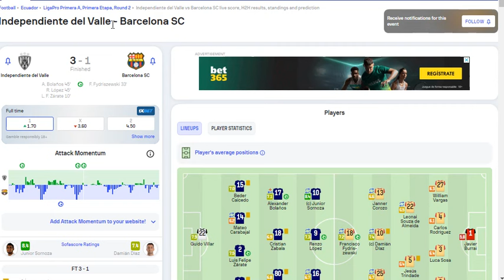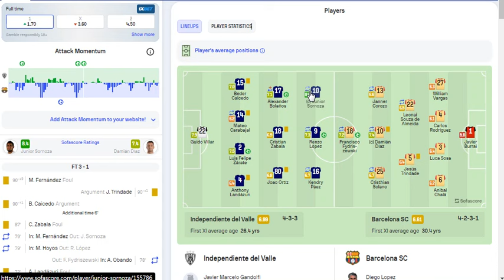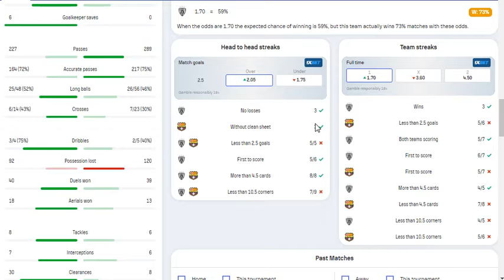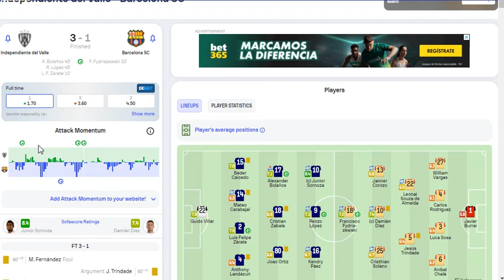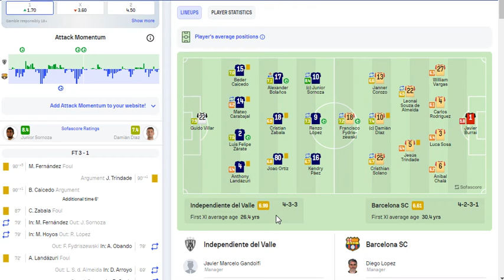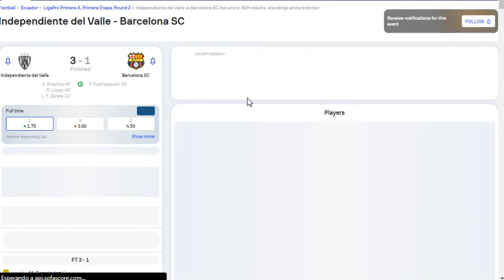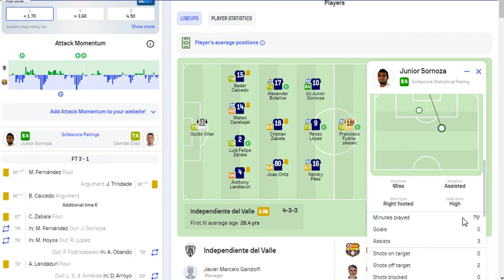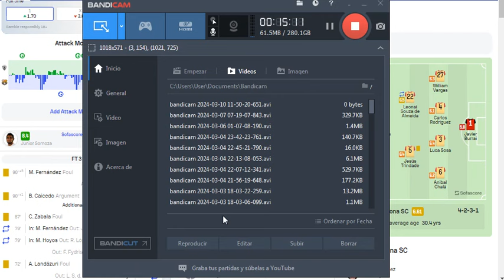(INDEPENDIENTE DEL VALLE 3 – 1 BARCELONA SC) TENER UN BUEN PLANTEL NO ES SUFICIENTE